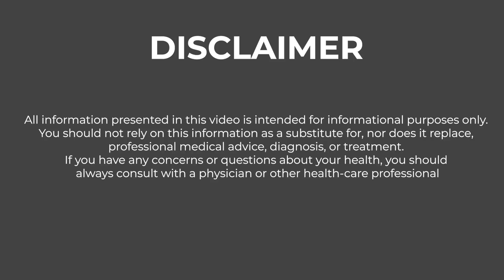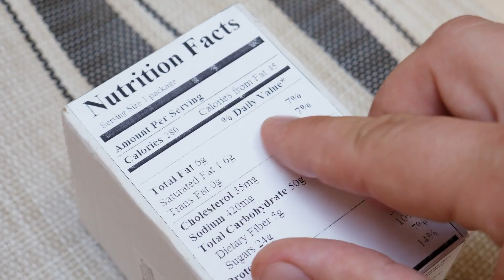Unhealthy food and Evolution - The connection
We will discuss why we are so attracted to unhealthy food despite knowing that it may not be the best food for us. We will look at how evolution shaped our taste for survival.